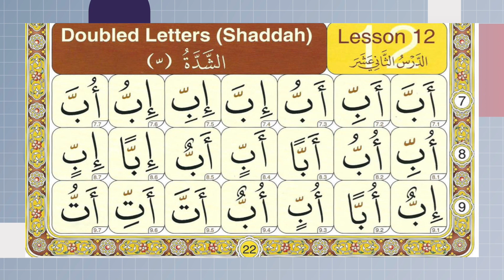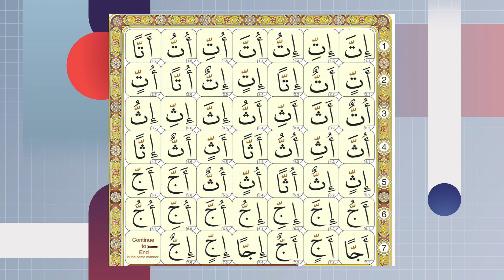Lesson 12 : Noorania Reading